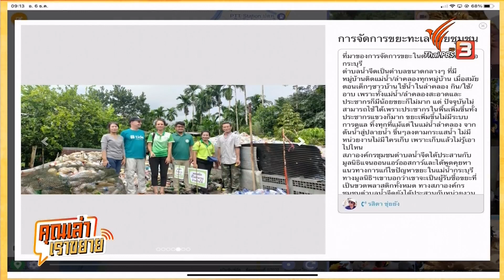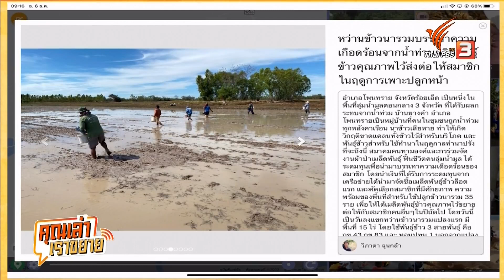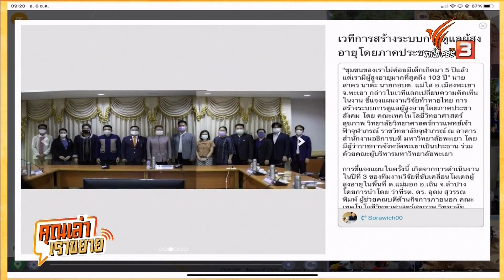คุณภาพสังคมสูงวัย กับสิทธิแรงงาน | คุณเล่า เราขยาย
มองสิทธิแรงงานสูงอายุในวันที่ไทยเข้าสู่ Aging society โดยสมบูรณ์ และติดตามความเคลื่อนไหวและเหตุการณ์ใกล้ตัวกับ C-site ที่นักข่าวพลเมืองจากทุกภูมิภาคร่วมรายงาน ทั้งความร่วมมือจัดการปัญหาขยะทะเล ด้วยการเริ่มสร้างวัฒนธรรมคัดแยกขยะตั้งแต่ต้นทางของนักเรียนโรงเรียนอนุบาลธรรมรัตน์ ต.น้ำจืด อ.กระบุรี จ.ระนอง ต่อด้วยการลงแขกเกี่ยวข้าวของนักเรียนและผู้ปกครอง ในแปลงนารวม โรงเรียนบ้านกอย จ.ศรีสะเกษ เพื่อนำเข้าสู่โครงการอาหารกลางวัน และเก็บเมล็ดพันธุ์เพื่อใช้ในการเพาะปลูกฤดูถัดไป และกิจกรรมอาสาสอน station ที่รวบรวมอาสาสมัครสร้างการเรียนรู้ให้กับเยาวชน ตั้งแต่ช่วงโควิด-19 เรื่อยมา ซึ่งรอบนี้จัดขึ้นเป็นรุ่นที่ 5 ที่โรงเรียนบ้านหนองซองแมว จ.กาฬสินธุ์ ต่อด้วยพิกัดจากภาคเหนือกับเวทีแลกเปลี่ยนความคิดเห็นในงานชี้แจงแผนงานวิจัยท้าทายไทย การสร้างระบบการดูแลผู้สูงอายุโดยภาคประชาสังคม เพื่อขับเคลื่อนโมเดลผู้สูงอายุในพื้นที่ ต.แม่มอก อ.เถิน จ.ลำปาง

จากนั้น ติดตาม “อาสาบริบาล” คอยช่วยเหลือผู้สูงอายุในชุมชน ที่บ้านดงขุมข้าว ต.พังขว้าง อ.เมือง จ.สกลนคร และการสร้างพื้นที่กลางในชุมชน ที่วัดสุวรรณาราม อ.สุวรรณคูหา จ.หนองบัวลำภู เพื่อการดูแลคุณภาพชีวิตผู้สูงวัยร่วมกันของชุมชน เป็นอีกแนวทางในการดึงศักยภาพคุณตาคุณยาย “สูงวัยสายบุญ” ได้มาทำกิจกรรมเพื่อส่วนรวมและแบ่งปันรอยยิ้มระหว่างกัน จากนั้นร่วมพูดคุยกันต่อในวันที่ประเทศไทยเข้าสู่สังคมสูงวัยอย่างสมบูรณ์ และอนาคตอันใกล้นี้ ผู้สูงอายุอาจจะเข้ามามีบทบาทในการเป็นกําลังแรงงานเพิ่มมากขึ้น แล้วไทยเตรียมพร้อมอย่างไรบ้าง ? ชวนขยายกับคุณวาสนา ลำดี เครือข่ายนักสื่อสารแรงงาน พิพิธภัณฑ์แรงงานไทย

และติดตามช่วงอวดดีกับนักข่าวพลเมือง มหาวิทยาลัยราชภัฏสกลนคร จะพาไปดูการนำเอาหญ้าสนม หรือวัชพืชในหนองหารสกลนคร มาเพิ่มมูลค่า ด้วยการใช้เป็นส่วนผสมของดินปลูกพืชส่งขายสร้างรายได้

ติดตามได้ในรายการ "คุณเล่า เราขยาย" วันศุกร์ที่ 9 ธันวาคม 2565 เวลา 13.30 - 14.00 น. ทางไทยพีบีเอส รับชมย้อนหลังได้ทาง